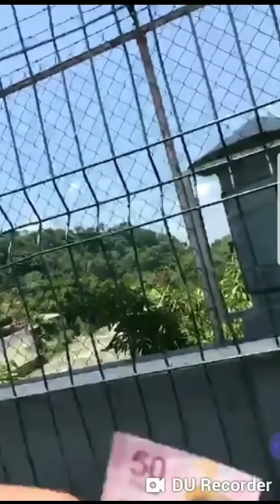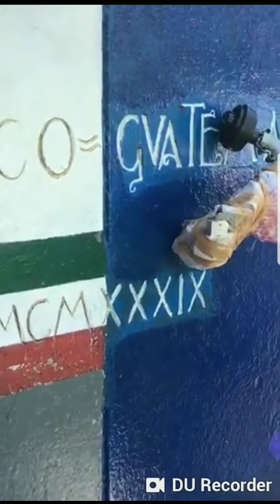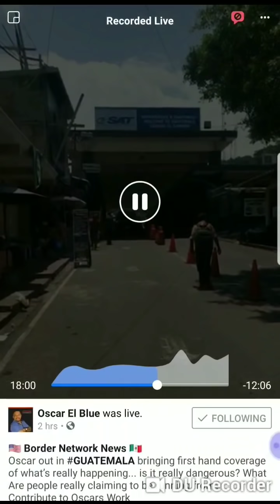This Is How Easy It Is In Guatemala And Mexico Border- Oscar El Blue BNN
Follow Oscar on Facebook under the name " Oscar El Blue"

Send me mail at:
Lawra Sharpe

Facebook- "Atomic News" &
"Atomic News YouTube"